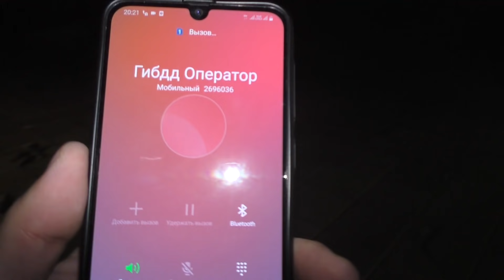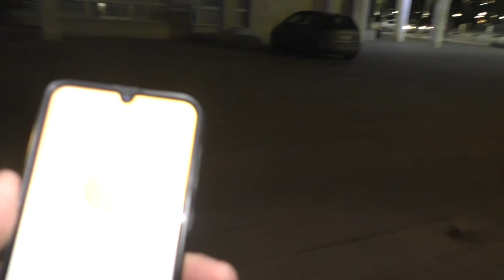🔥Воронеж. #3. Как Сисев придумывал 19.3 КоАП за приземление инкассаторов.🔥